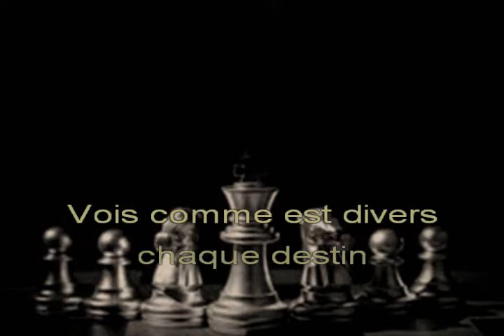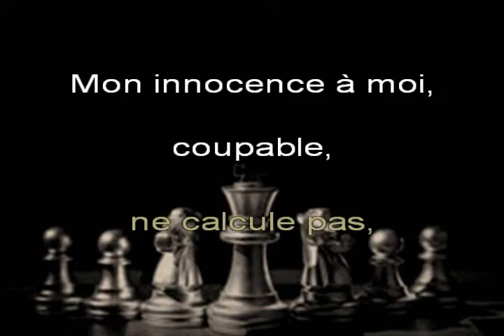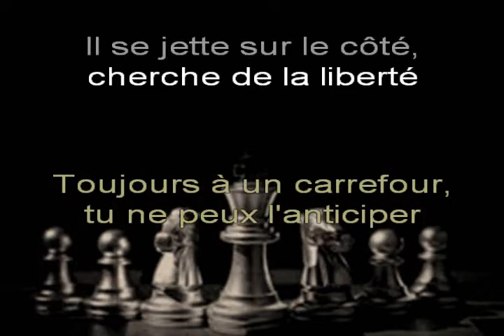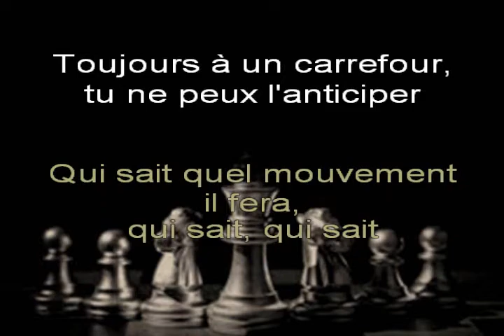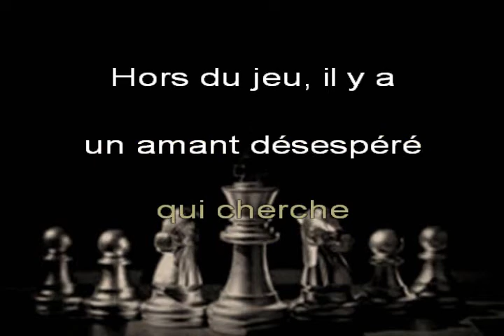Renato ZERO, « Che strano gioco è » (« Quel jeu étrange, c'est ») - Chanté ITALIEN + TR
Véritable chantre de la chanson italienne, Renato ZERO nous présente une chanson particulièrement originale, décrivant et analysant la vie en la comparant aux règles du jeu d'échecs.

Deux ans après une première version, j'ai choisi de vous en proposer une adaptation en langue française, revue et corrigée.